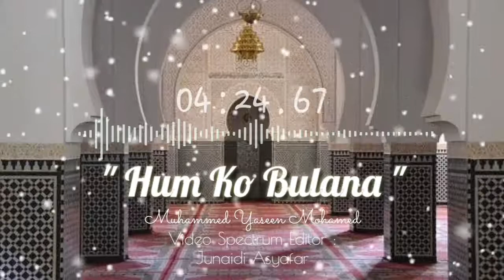Hum Ko Bulana - Muhammed Yaseen Mohamed "Video Spectrum" Version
"Hum Ko Bulana"

~ Muhammed Yaseen Mohamed ~

Hum ko bulana, Ya Rosulallah
Hum ko bulana, Ya Habiballah

Kabhi to subz gumbad ka ujala hum bhi dekhein ge
Hamein bulwaein ge aaqa madina hum bhi dekhaein ge

Hum ko bulana, Ya Rasulallah

Adab se haath baande un ke roze pur khare hon ge
Sunehri jaaliyon ka yun nazara hum bhi dekhein ge

JUDUL :
Hum Ko Bulana

PENYANYI :
Muhammed Yaseen Mohamed

Spectrum Video Editor :
Junaidi Asyafar